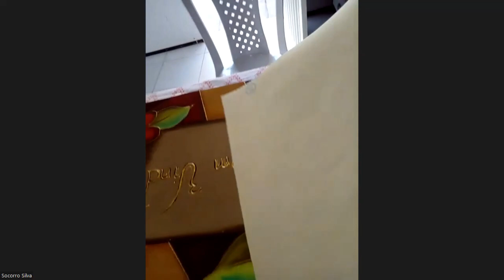Depoimento Socorro | Piauí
🖌DESCUBRA COMO FAZER PEÇAS LINDAS PARA CASA TODA COM A NOVA TÉCNICA DE PINTURA NO COURVIN🖌
✅ Entre na Lista de Espera para ser avisada (o):
MEUS CURSOS
🔴ESCOLA DA PINTURA LUCRATIVA NO COURVIN
Veja neste vídeo o depoimento da querida aluna Socorro, onde ela fala da sua experiência com a Escola da Pintura Lucrativa no Courvin

Com a pintura no courvin você vai poder pintar vários tipos de peças!
Gere renda com a pintura no courvin, fazendo peças lindas pra casa toda e que as pessoas desejam.